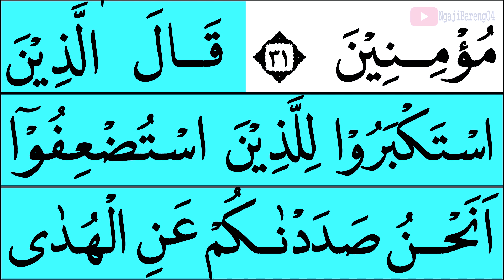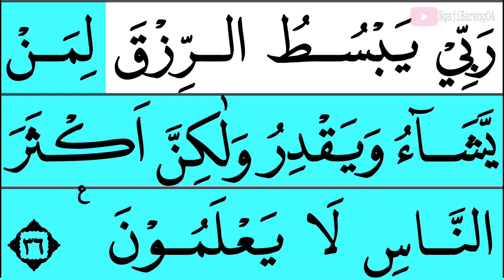MUDAH BELAJAR MENGAJI QURAN SURAH SABA AYAT 22-36 EPS 252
Mudah mengaji Quran surah Saba ayat 22-36 episode 252 mudah di ikuti oleh kaum muslimin.
Yuk kita khataman bareng-bareng, caranya :
00:00 Basmallah
00:28 Ayat 22-36